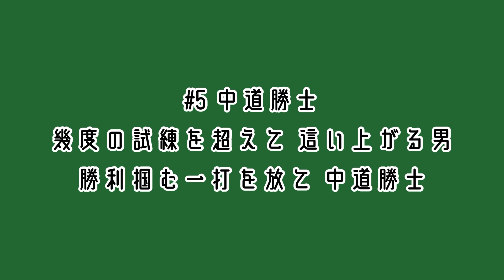堺シュライクス 中道勝士 応援歌